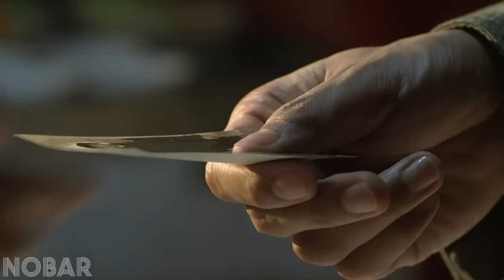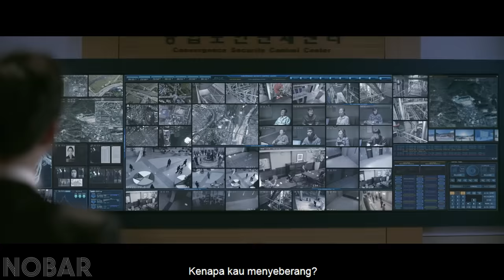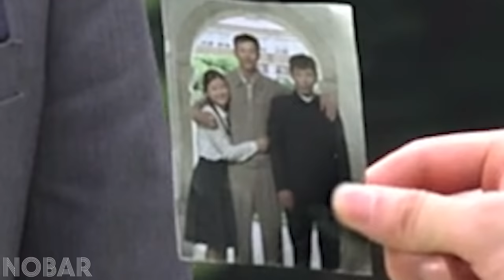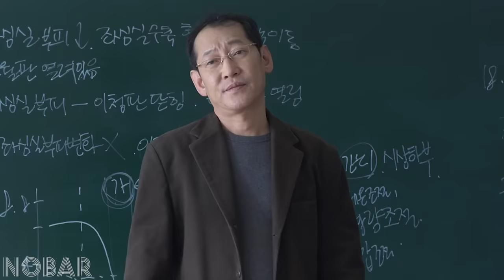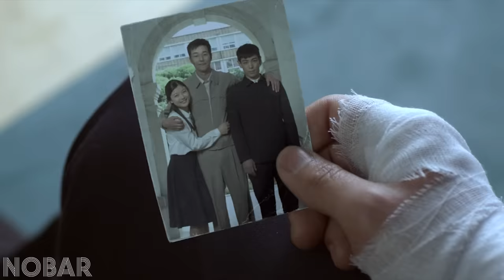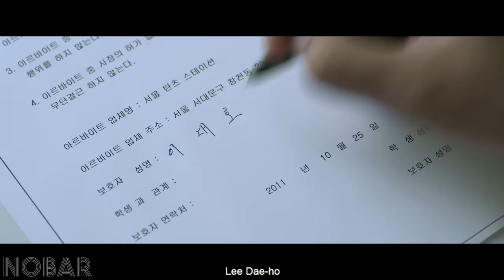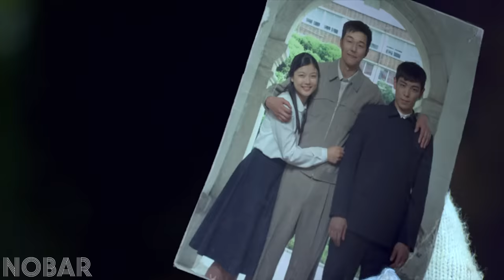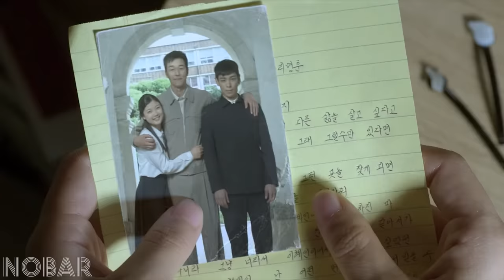AGEN RAHASIA MENYAMAR JADI MURID CULUN DI SEKOLAH - alur cerita film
film ini menceritakan tentang seorang remaja dan adik perempuannya yang ditahan dipenjara korea utara sebagai jaminan karena ayahnya menjadi agen rahasia yang ditugaskan di korea selatan. saat ayah si pemuda ini dianggap berhianat, si pemuda ini dan adiknya akan dibunuh. tapi seorang kolonel bernama kolonel Moon menawarkan pemuda ini untuk menjadi agen rahasia yang dikirim ke korea selatan dengan jaminan jika berhasil menyelesaikan misi rahasia maka adiknya akan dibebaskan. Di korea selatan pemuda ini menyamar menjadi seorang siswa SMA. tapi saat disekolah pemuda ini malah diremehkan dan dibuli oleh sekelompok geng pembuli. apa yang akan dilakukan agen rahasia yang menyamar sebagai siswa SMA ini jika dibuli? tonton langsung alur cerita film commitment.
Para bajingan ini tidak tahu bahwa dia adalah PEMBUNUH TERLATIH yang menyamar sebagai siswa sekolah menengah
MURID PINDAHAN YANG DI KIRA CULUN LANGSUNG JADI MURID PALING DITAKUTI DI SEKOLAH!
DIANGGAP REMEH KARENA CULUN DAN PENDIAM MURID INI TERNYATA AGEN RAHASIA KOREA UTARA PALING BERBAHAYA !! alur cerita film